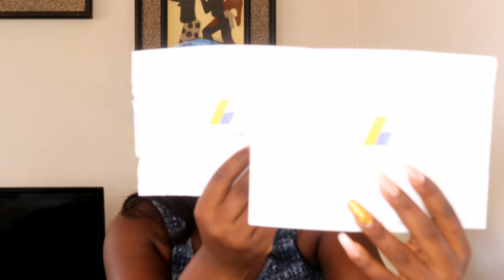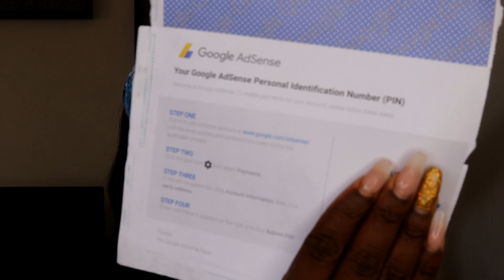I GOT MY FIRST YOUTUBE PAY CHEQUE!! South African YouTuber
Finally Got My Adsense PIN | Monitization for South African YouTuber

Getting verified without receiving your pin!

xxx